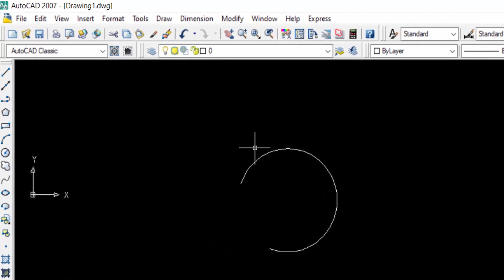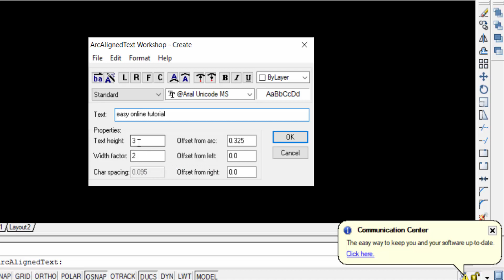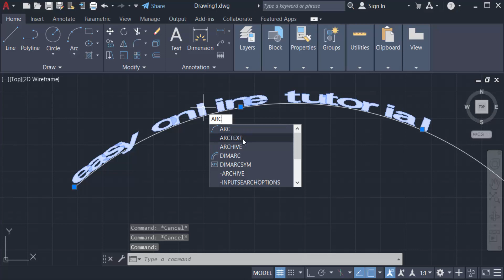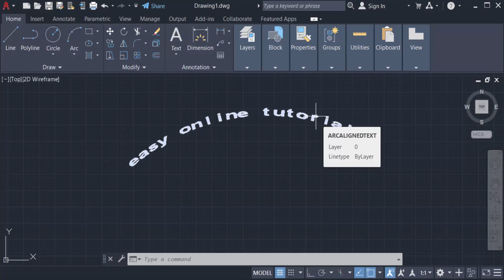How to create Curved text or Arc text in AutoCAD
Hello everyone, Today I will show you, How to create Curved text or Arc text in AutoCAD.